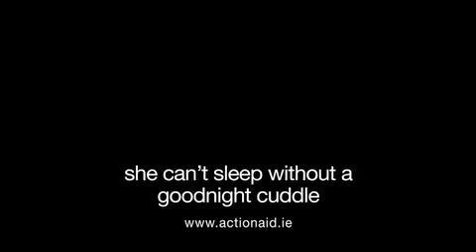ActionAid Ireland | Sponsor a Child Today